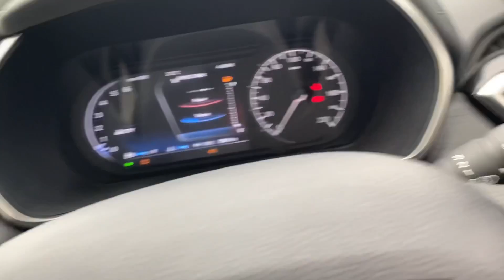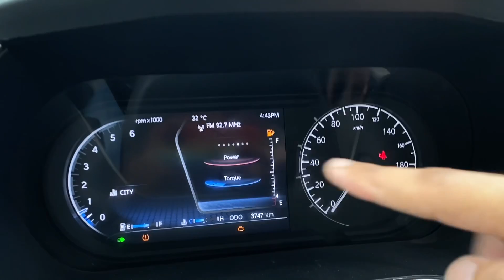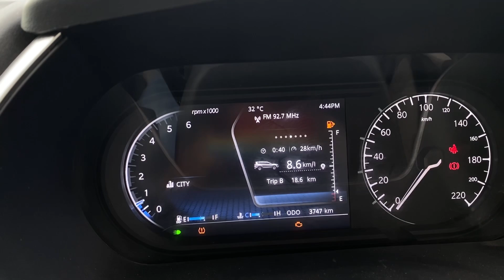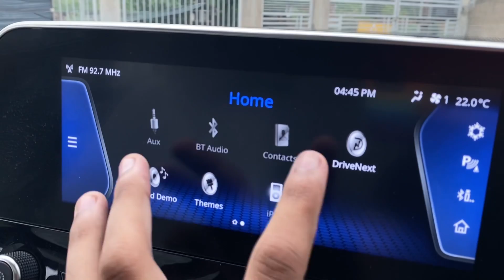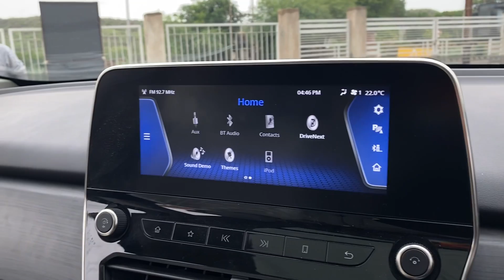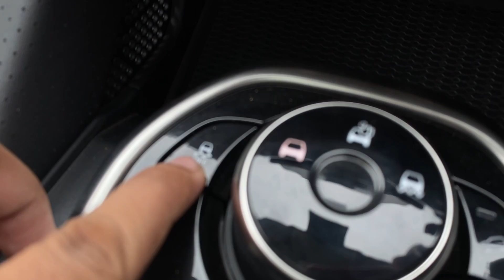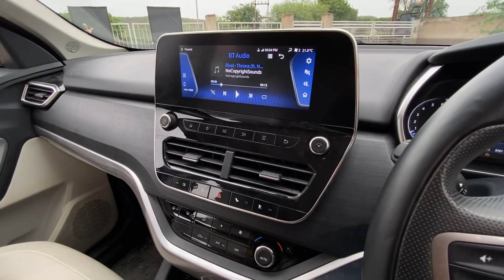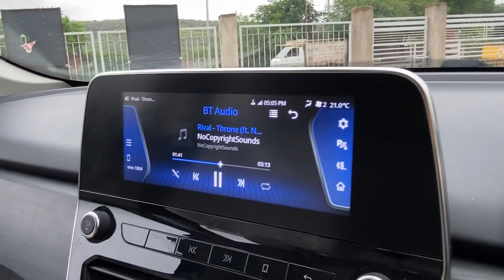Harrier ka bada bhai🔥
This video is of Tata Safari 2021

All the precautions and safety measures were taken during the entire shoot

Showroom address- Samarth Tata motors Shivpuri link road Gwalior